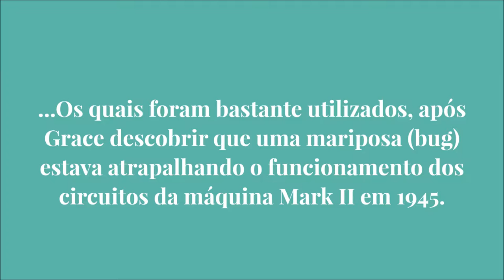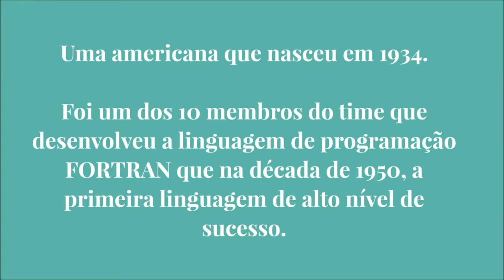FELIZ DIA DA MULHER - ADA KING, GRACE HOPPER, LOIS HAIBT E VOCÊ - TECGIRL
Feliz dia da Mulher.

Tec Girl no youtube.